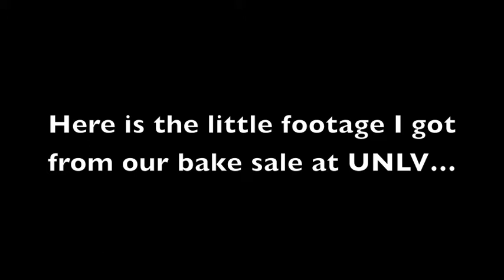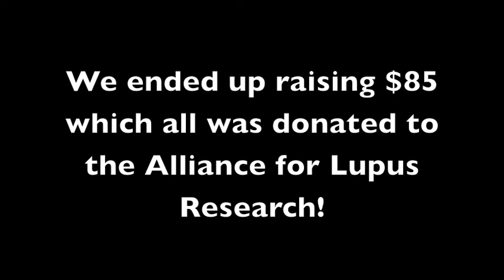Lupus Bake Sale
Wish I would've gotten more video but I thought I'd share it anyway. Enjoy.